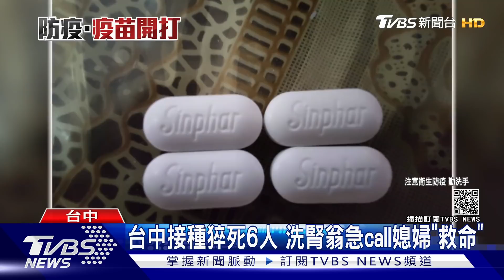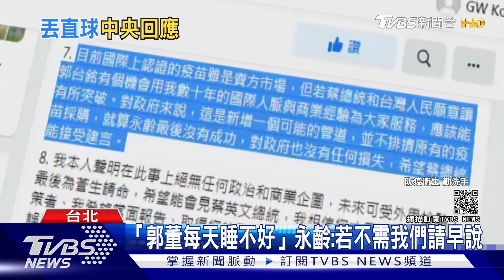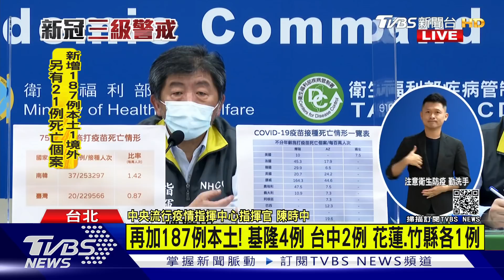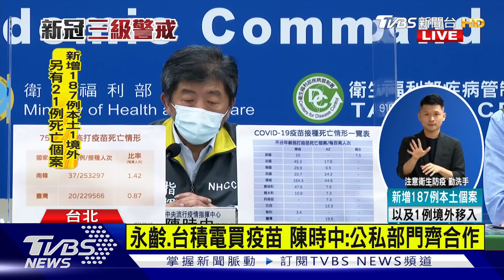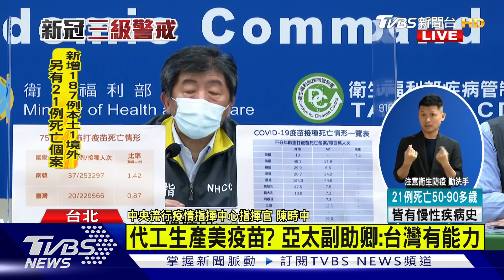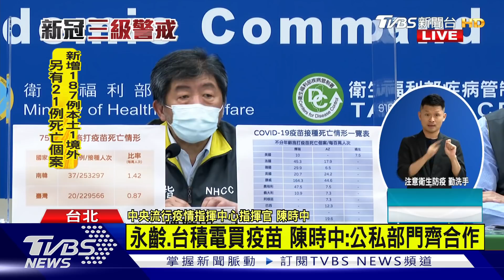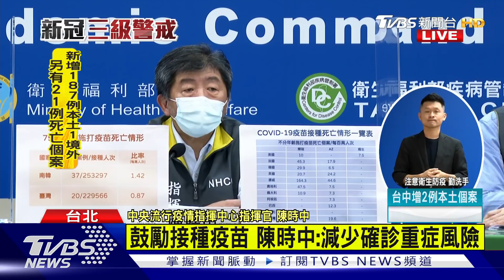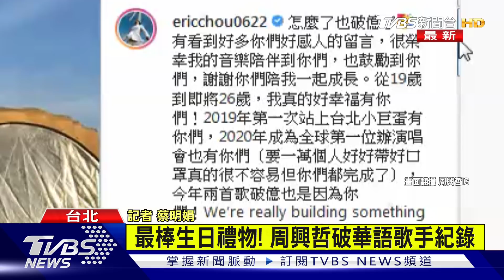疫情再增21死本土+187 疑似接種猝死35長者【TVBS新聞精華】20210618